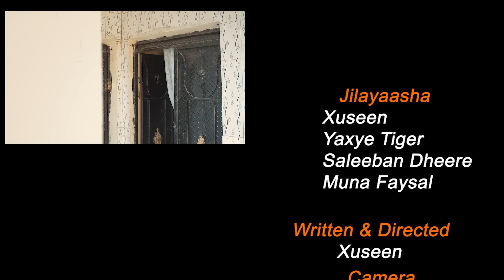Seedi Maraan Short Film 2023